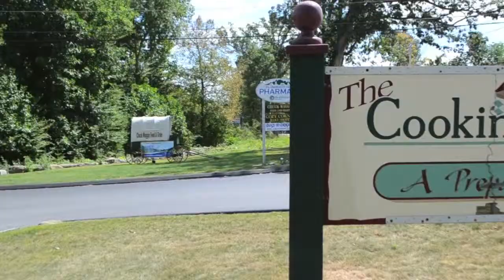CC Office Intro